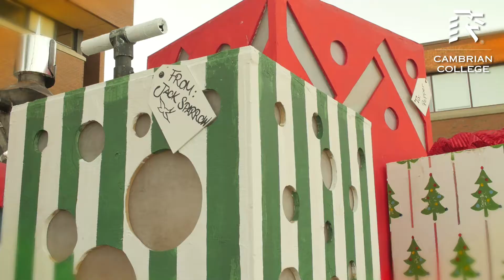2016 Santa Claus Parade Float